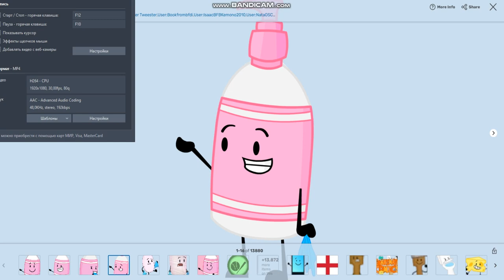Free Like or Dislike Character #3: Soap (Inanimate Insanity)